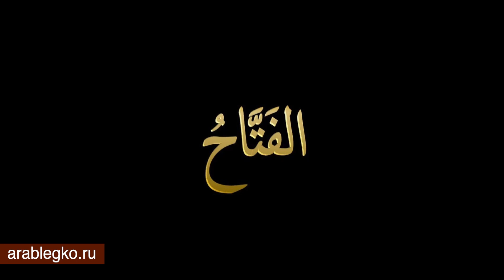11-21. 99 имён Аллаха. Аль-хАлик, аль-бАри, аль-мусАууи, аль-гхаффАр, аль-каххАр, аль-уаххАб и тд